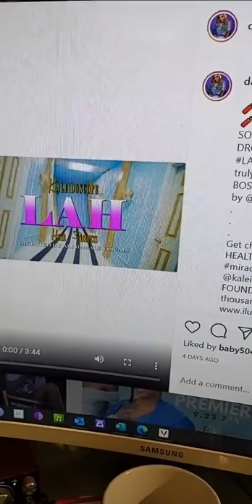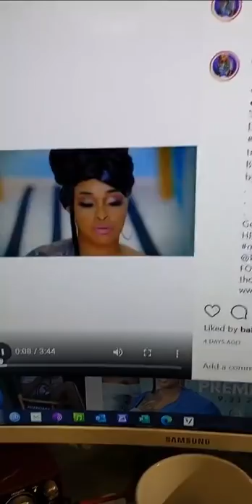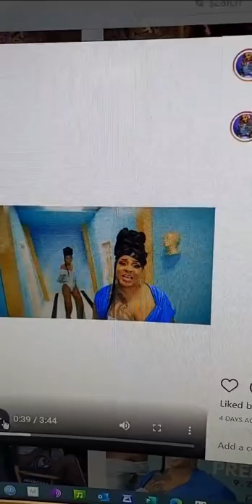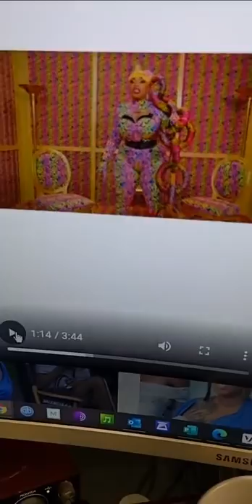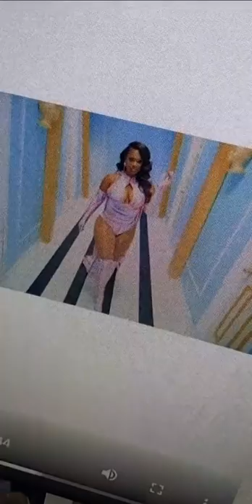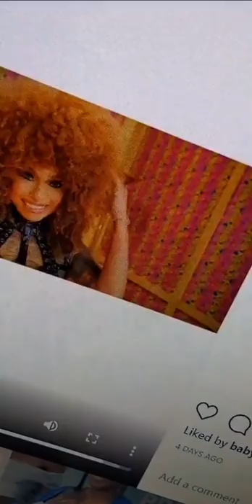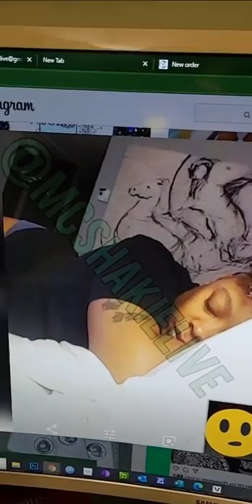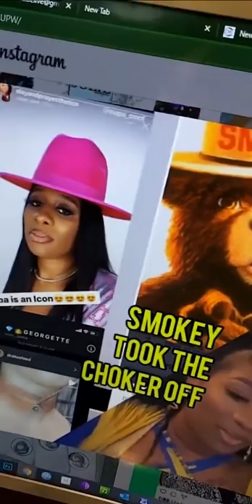Messy Monday (9/28) Part 1 - Reading DaRealBBJudy Lah Video